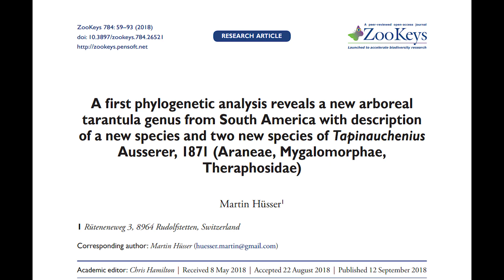Tapinauchenius revízióról röviden - Madárpók téma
Egy rövid összefoglaló a Tapinauchenius revízióról.

Ha érdekelnek a madárpókok, akkor látogasd meg a macilacispiders.hu-t vagy a oldalt, amin sok-sok madárpókos képet találsz